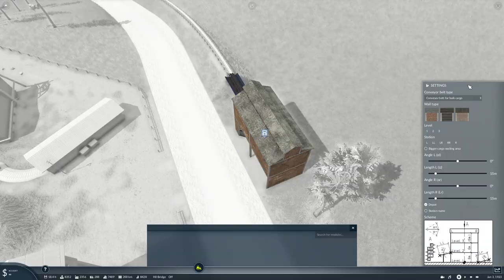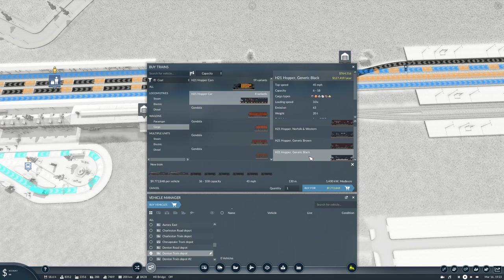Transport Fever 2 - Series 6 - EP21 - The Great Basin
Welcome to Series 6 for Transport Fever 2

In this episode we work on using a conveyour system to export Coal.